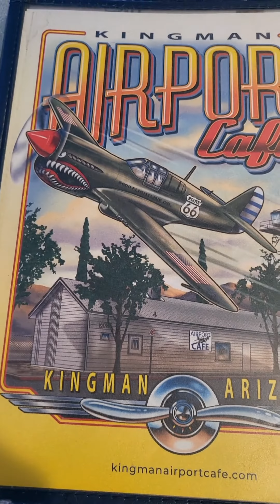30 Million dollar Super Scooper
30 Million dollar Super Scooper. Kingman Airport, AZ. Piper Saratoga PA32-301 N301PS.